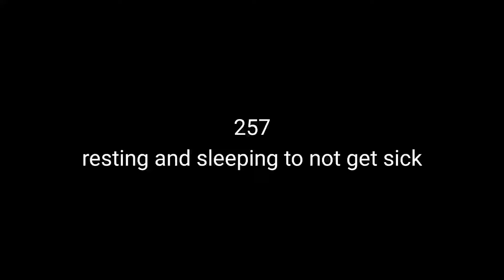resting and sleeping too not get sick - Episode 257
Had lots to get done today so I crammed it into the first half of the day so that I could rest and recuperate.